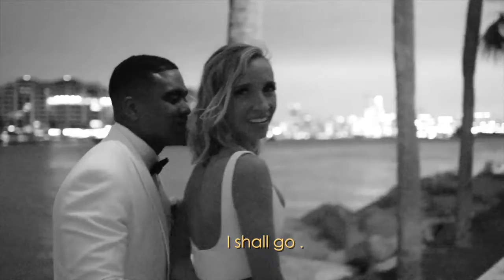The one in Miami | Axel & Kalin's Wedding Film | February 2020